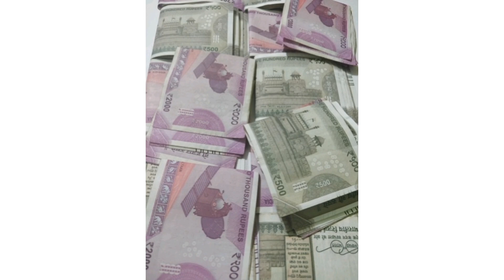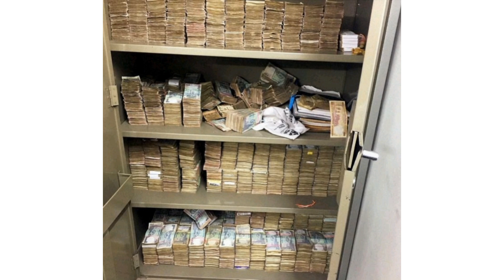money status money WhatsApp status#shyamlorajasthanichoro